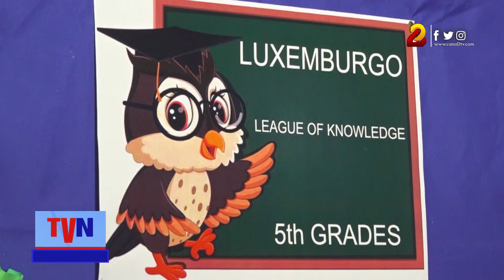Estudiantes del colegio Luxemburgo participan en Liga del Saber del idioma inglés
Estudiantes de primaria del colegio público Luxemburgo participan en la liga del saber del idioma inglés para desarrollar habilidades.